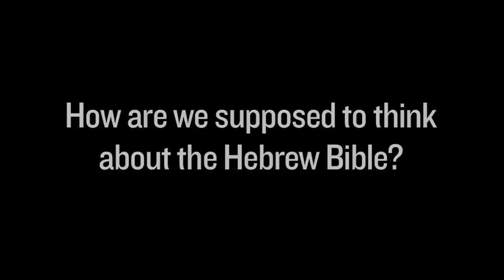How are we supposed to think about the Hebrew Bible?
- New Testament Scholar and Theologian NT Wright and Harvard Philosopher Sean Kelly discuss one of history's most influential books at The Veritas Forum at Harvard 2013. Join us for a conversation on the interpretation of the New Testament in a post-modern era, moderated by Jay Harris, Dean of Undergraduate Education and Harry Austryn Wolfson Professor of Jewish Studies.

How, specifically, can we find meaning in the Old Testament? Is it allegory? Literal truth? Something else?